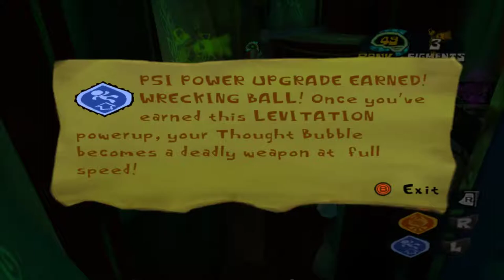Psychonauts [14] My Biggest Criticscare